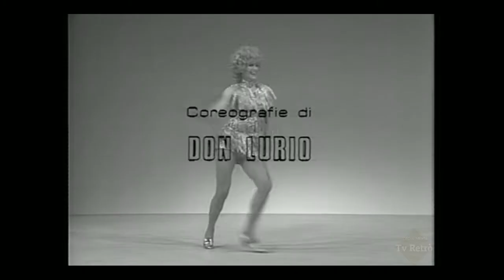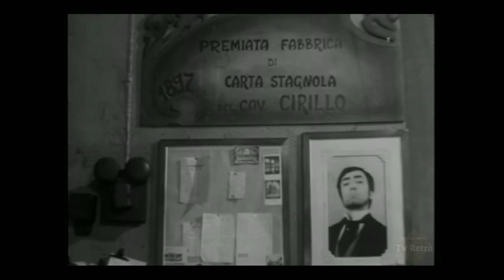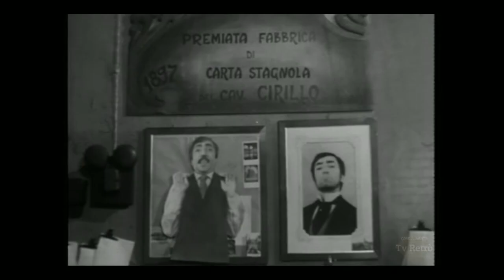Sai che ti dico? - 4/7 - Varietà - TV Retrò - Puntata n°4 completa del 29/01/1972, 720p.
Sai che ti dico? - (vianello-Mondaini) - Puntata n°4 del 29/01/1972.

In apertura, Iva Zanicchi si esibisce con la sua prima incisione, "Come ti vorrei", per poi lasciare Raimondo introdurre il tema della puntata: le nevrosi, dovute alle cause più varie. Il primo sketch vede Raimondo nei panni dell'operaio di una fabbrica di carta stagnola, vessato dall'automatismo della macchina e dal suo capo. Dopo il balletto di Minnie Minoprio, la scenetta comica di Raimondo con Gianni Agus in cui i due interpretano due bizzarri consumatori di cannabis. Il medley di Iva Zanicchi è dedicato ai Beatles.

Raimondo Vianello conduce questo varietà affiancato per la prima volta dalla moglie Sandra Mondaini, ma anche da Minnie Minoprio che si esibisce nelle coreografie di Don Lurio, e da Iva Zanicchi, nell'inedita veste di attrice oltre che di cantante. Ogni puntata dello spettacolo è dedicata a un tema attorno al quale si articolano gli esilaranti sketch del quartetto, talvolta con la partecipazione di altri attori come Gianni Agus. Il varietà, in onda in 7 puntate dall'8 gennaio 1972, oltre ai grandi nomi alla conduzione, ha la regia di Antonello Falqui.

IMPORTANTE